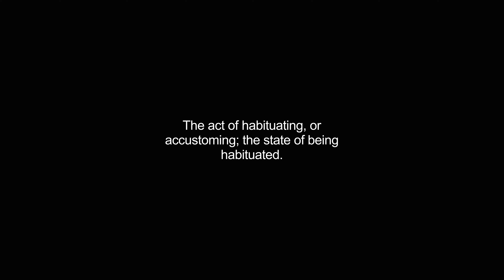habituation video Dictionary meaning and pronunciation